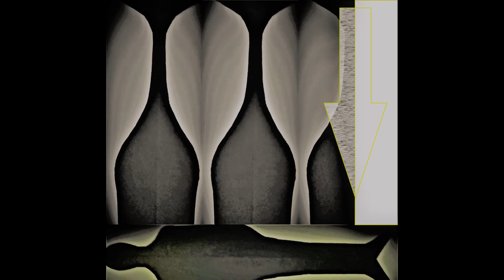Christos Theofilis(Visual Artist)